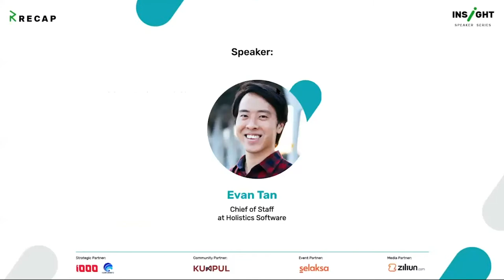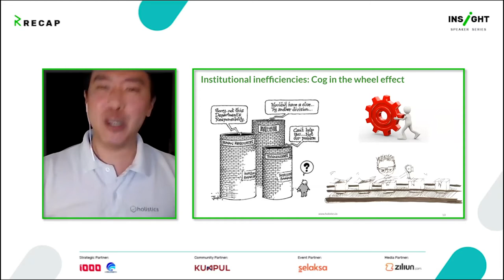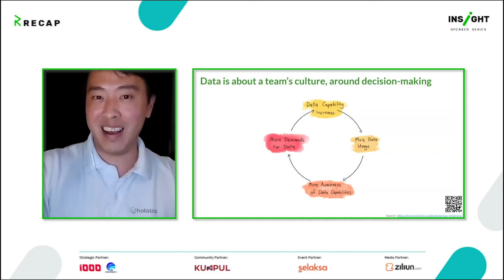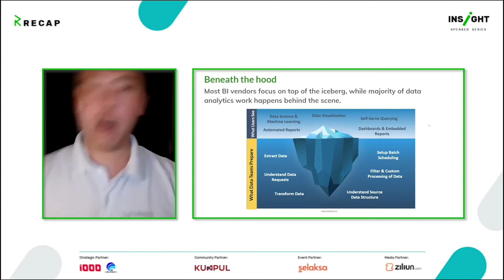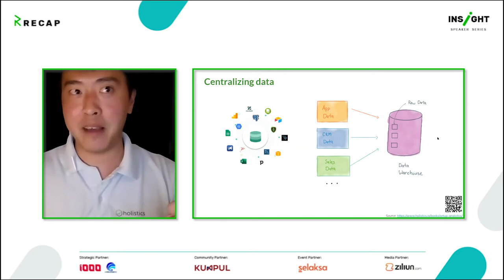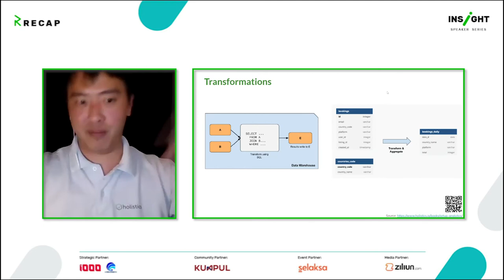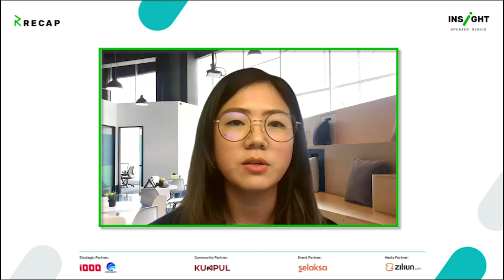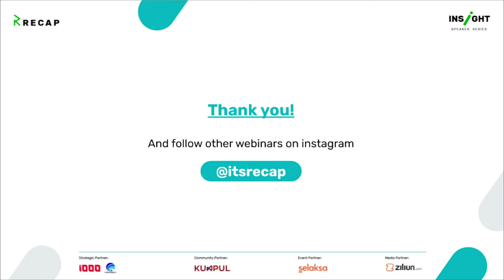ISS Volume 3: How Business Decision-Making has Changed with Technology and Data with Evan Tan